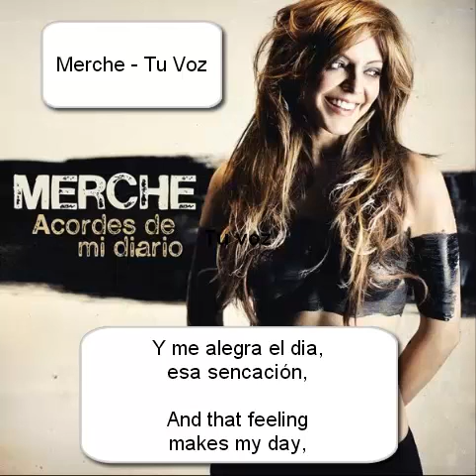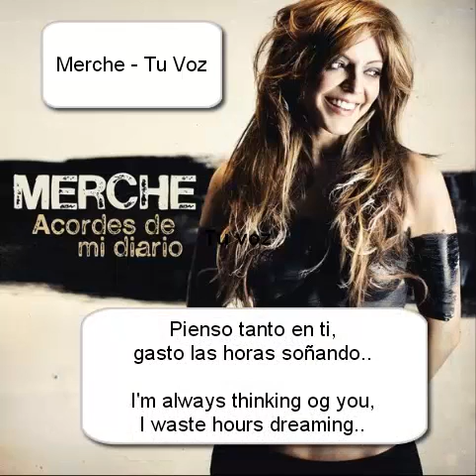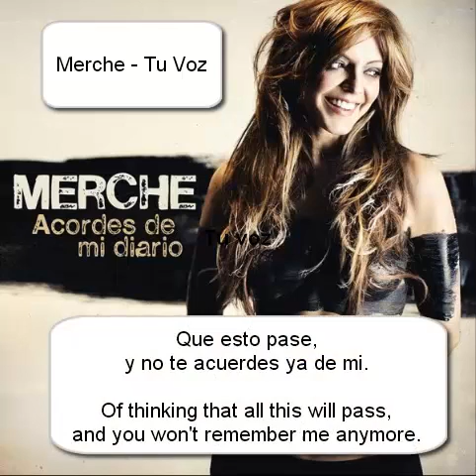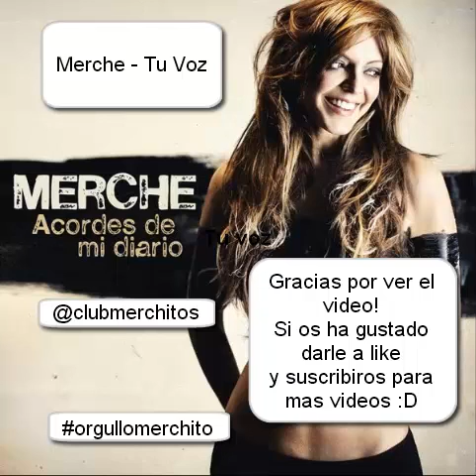Merche - Tu voz traducción al inglés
Aqui os dejo ese peadazo de tema de Merche titulado -Tu voz- con subtítulos en inglés.